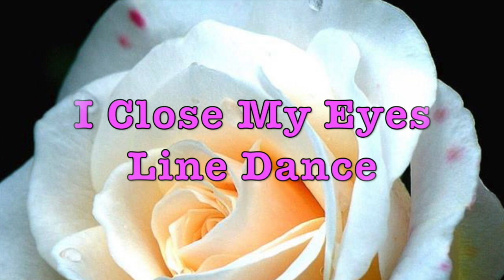I Close My Eyes Line Dance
Choreographer: Hazel Pace (March 2018)
Music: Ich mach meine Augen zu by Chris Norman & Nino de Angelo